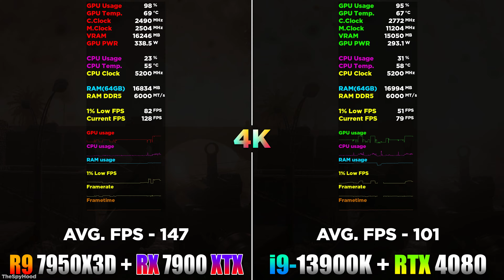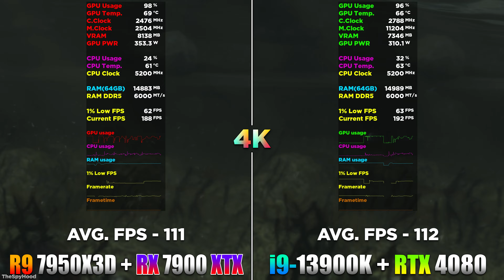Ryzen 9 7950X3D + RX 7900 XTX vs Core i9 13900K + RTX 4080 | PC Gameplay Tested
Ryzen 9 7950X3D + RX 7900 XTX vs Core i9 13900K + RTX 4080 | PC Gameplay Tested in 4K/2160p

System Specs :
Operating System : Windows 11 Pro 64 Bit
CPU 1 : AMD Ryzen 9 7950X3D (Asus ROG Crosshair X670E HERO)
GPU 1 : AMD Radeon RX 7900 XTX 24GB
CPU 2 : Intel Core i9-13900K (Asus ROG Strix Z790-E Gaming WIFI)
GPU 2 : NVIDIA GeForce RTX 4080 16GB
CPU Cooler : MSI MAG Coreliquid C360 AIO Liquid Cooler
PSU : Asus ROG Thor Platinum II 1200W
RAM : 4*16GB DDR5 6000MHz

Tested Games :
00:00 - God of War
01:37 - Call of Duty Modern Warfare 2
02:36 - Cyberpunk 2077
03:48 - Days Gone
05:18 - Far Cry 6
06:18 - Hitman 3
07:49 - Horizon Zero Dawn
09:24 - Metro Exodus